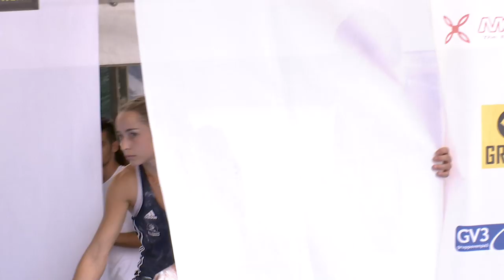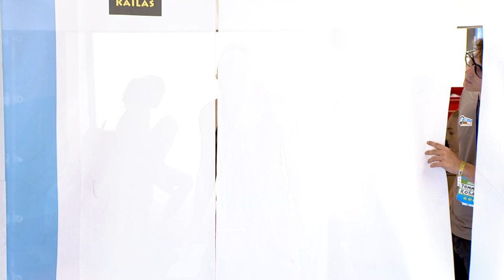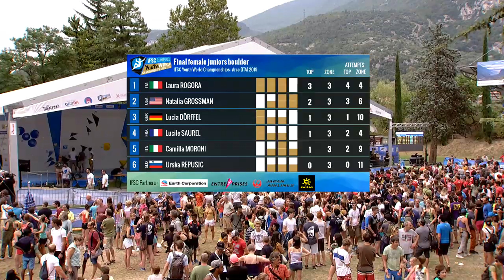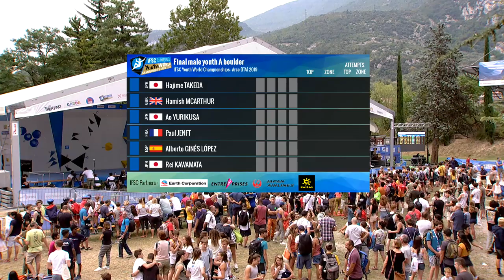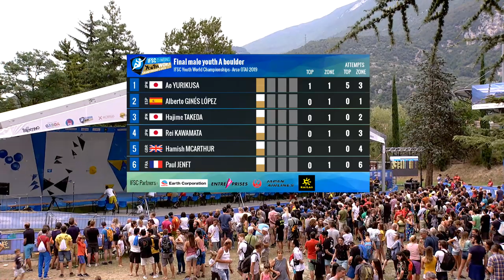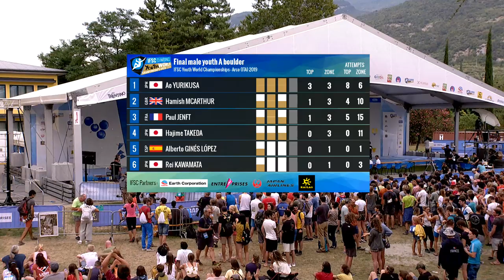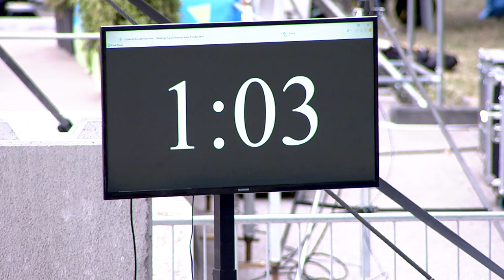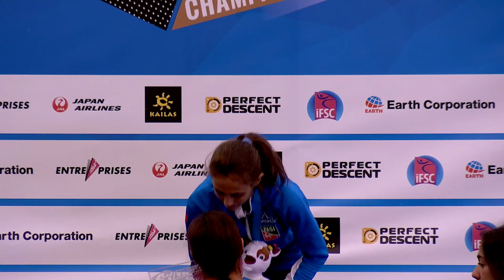IFSC Youth World Championships Arco 2019 || Women's Boulder final J, Men's Boulder final YA